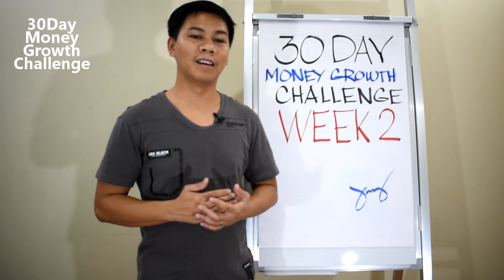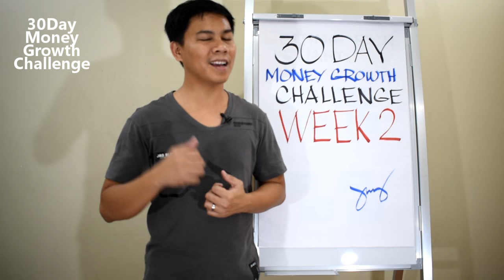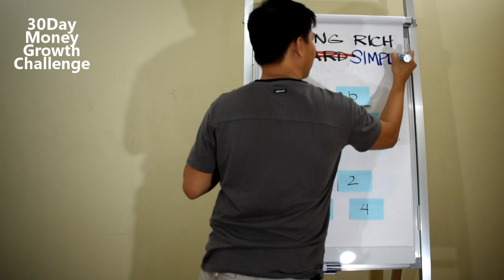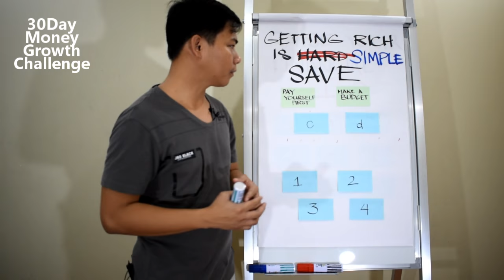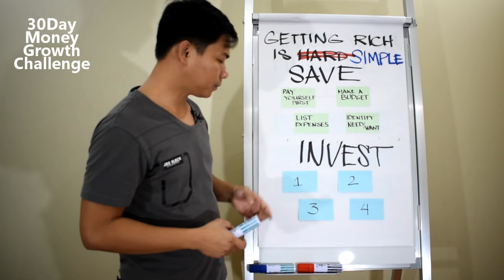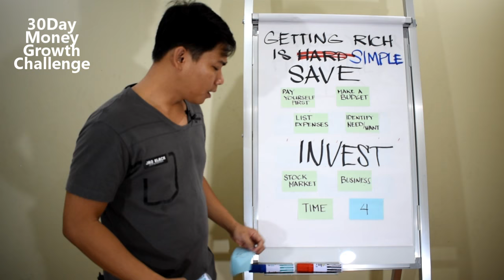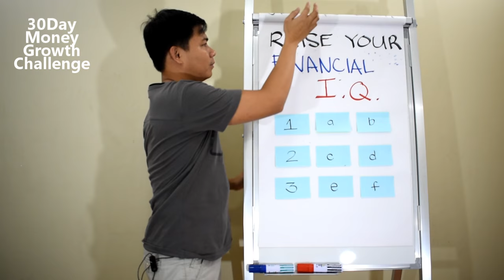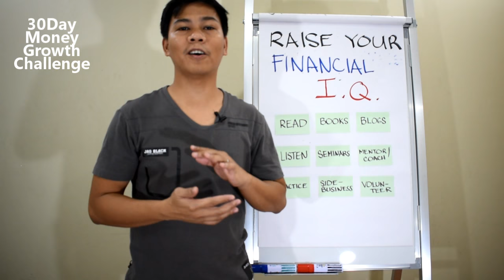30Day Money Growth Challenge Week 2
Here, I talked about a myth that's keeping us from getting rich and ways to grow your financial IQ.